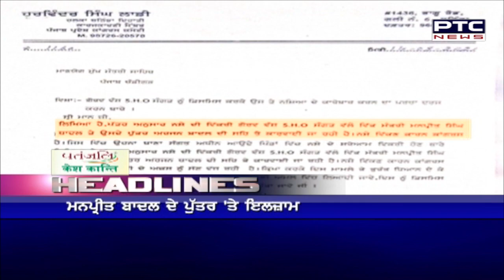Headline | PTC News | Aug 15, 2021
NEWS HEADLINE 8 AM